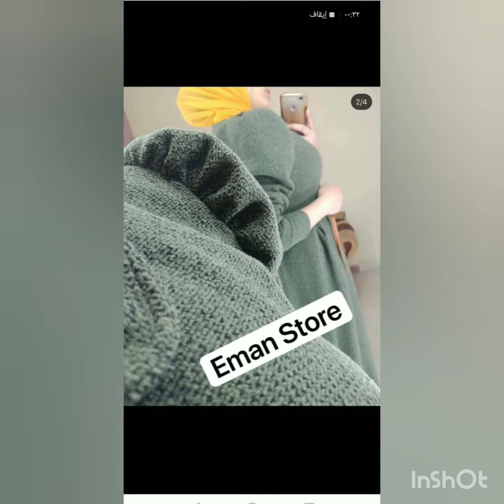اشيك ملابس محجبات/ بالسوق 2021 ملابس العيد/ملابس بنات/ ملابس محجبات